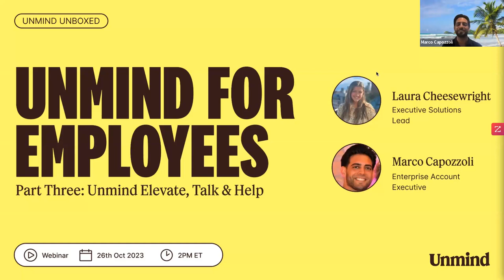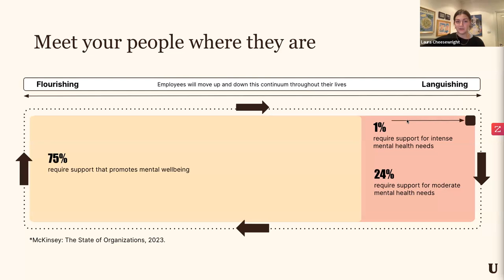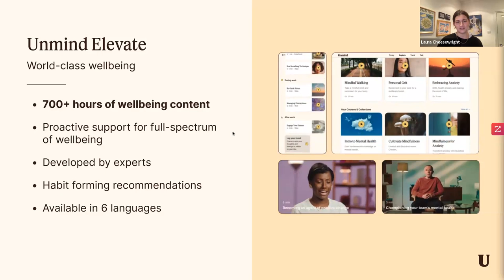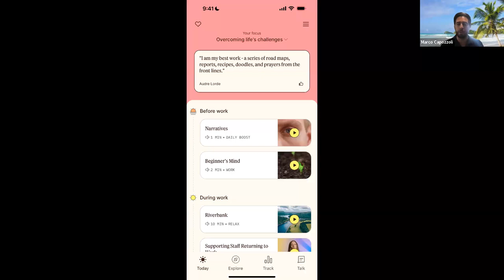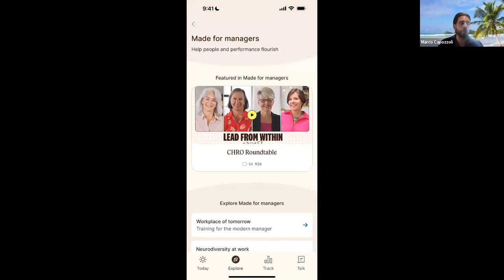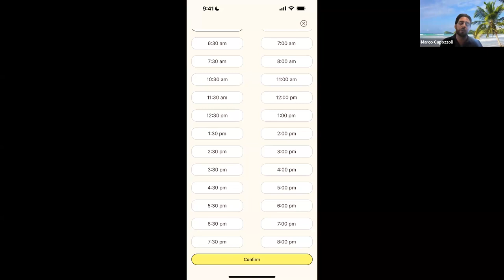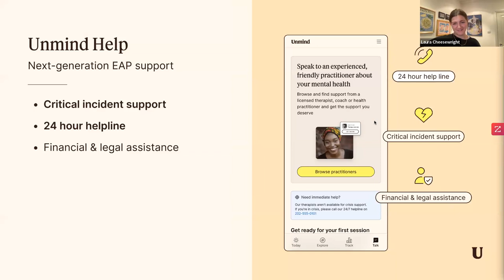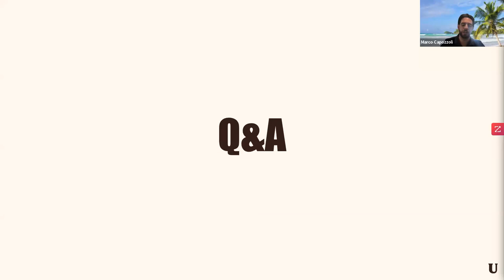📦 [Americas] Unmind Unboxed: Part three - Unmind for Employees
In this final edition of the Unmind Unboxed series, we explored how you can empower your people with a full spectrum of mental health and wellbeing support.

We were joined by Executive Solutions Lead, Laura Cheesewright,  and Enterprise Account Executive, Marco Capozzoli, as they discuss:
- Unmind Elevate puts best-in-class, proactive wellbeing support in the hands of your employees.
- How Unmind Talk, Unmind’s therapy and coaching tool, enables employees to access professional, human-to-human support when they need it.
- An introduction to Unmind Help: the next generation of EAP support.